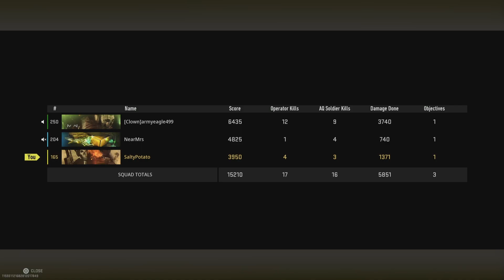Trios Get to the Crataaah!